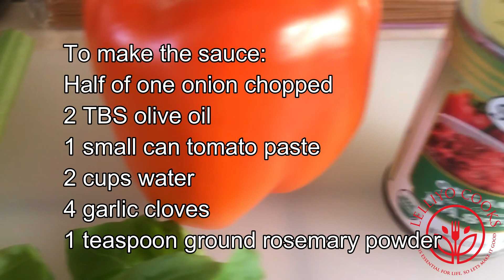ፓስታ በአትክልት/ How to make vegetable pasta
To make the sauce:
Half of one onion chopped
2 TBS olive oil
1 small can tomato paste
2 cups water
4 garlic cloves
1 teaspoon ground rosemary powder

To make the veggies:
4 garlic cloves
¼ cup olive oil
3 small zucchinis
1 medium eggplant
1 carrot
1 stick celery
1 orange bell pepper
Fresh basil to garnish